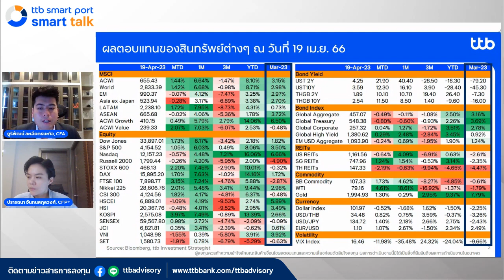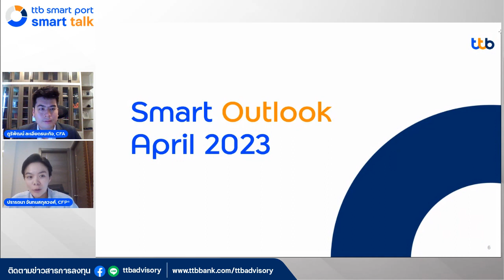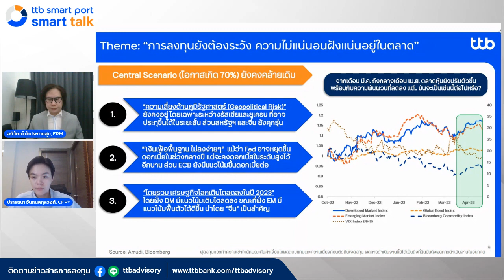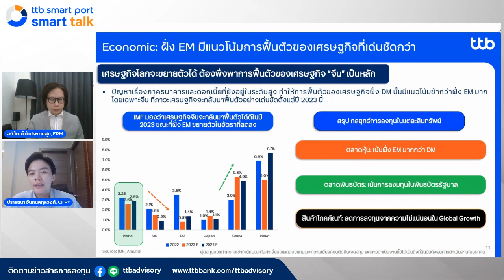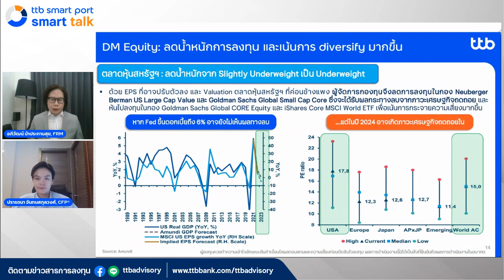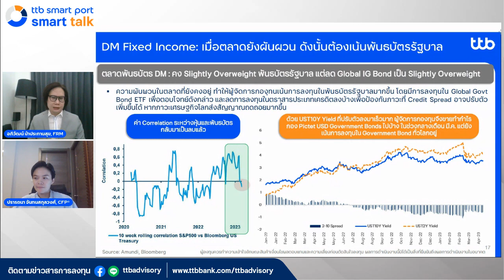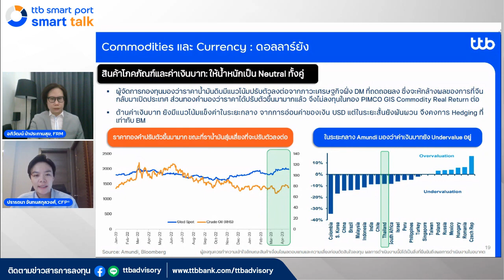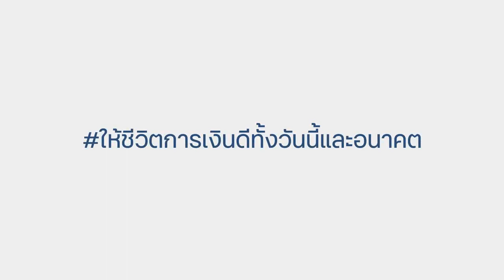ttb smart port smart talk EP.22 ติดตามกลยุทธ์ปรับพอร์ตเดือน เม.ย. 66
ตลาดยังคงมีความผันผวนอย่างต่อเนื่อง ทำให้ต้องลงทุนอย่างระมัดระวัง มาติดตามกันว่ากลยุทธ์ของ ttb smart port ในเดือน เม.ย. 66 จะรับมือกับความผันผวนนี้อย่างไร พร้อมสรุป Performance ของกองทุนในเดือน มี.ค. 66  ในรายการ smart port smart talk ep.22

สบายใจได้เลย... คุณสามารถซื้อ, ขาย และสับเปลี่ยนกองทุนได้ผ่านแอป ttb touch หรือสอบถามข้อมูลเพิ่มเติม โทร.1428 กด #4 ทุกวันจันทร์ – วันศุกร์ ตั้งแต่เวลา 9:00 – 17:30 น. (ยกเว้นวันหยุดธนาคาร)

เกาะติดข่าวสารการลงทุนได้ใกล้ชิดยิ่งขึ้น เพียงแค่เป็นเพื่อนกับเรา

กองทุนมีนโยบายป้องกันความเสี่ยงจากอัตราแลกเปลี่ยนตามดุลยพินิจของผู้จัดการกองทุน จึงอาจทำให้มีความเสี่ยงด้านอัตราแลกเปลี่ยน ผู้ลงทุนควรทำความเข้าใจลักษณะสินค้า เงื่อนไข ผลตอบแทนและความเสี่ยงก่อนตัดสินใจลงทุนสอบถามข้อมูลเพิ่มเติมและรับหนังสือชี้ชวนได้ที่ ทีทีบี ทุกสาขา